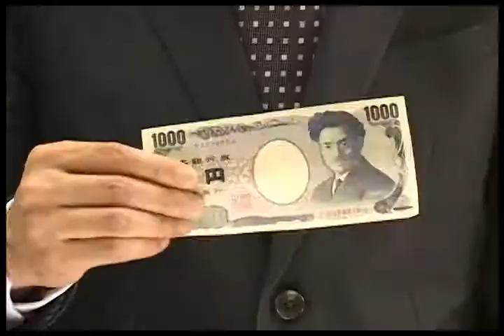Cloud Money by Tenyo Magic - Trick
A dollar bill floats out of your hand, and dances in mid-air - left and right, up and down. Finally it floats straight up, above your head. This "floating bill" effect is both effective and easy-to-do. The clever gimmick has been designed to enable you to take a bill from any country - U.S. dollars,... For More Details and Purchase,